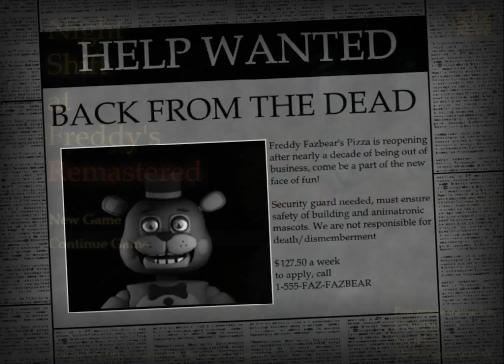Night Shift at Freddy's Remastered (Night 1)